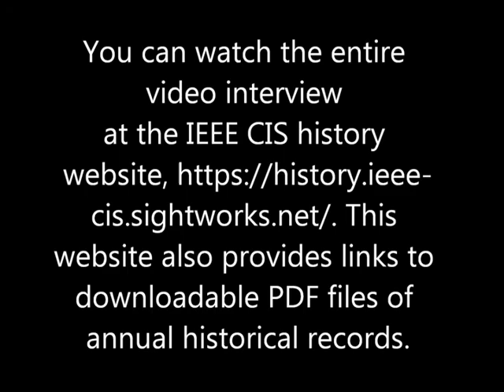IEEE CIS History Interview: Don Wunsch interviews Walter Freeman and Lotfi Zadeh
You can watch the entire video interview at the IEEE CIS history This website also provides links to downloadable PDF files of annual historical records.